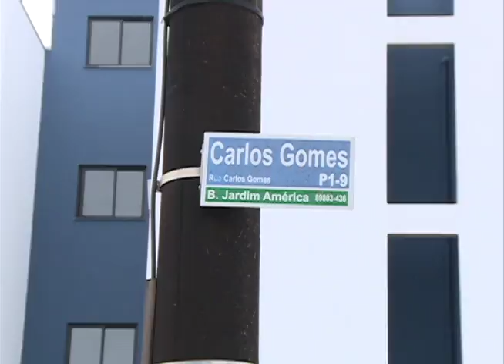PPT prende homem e apreende revólver